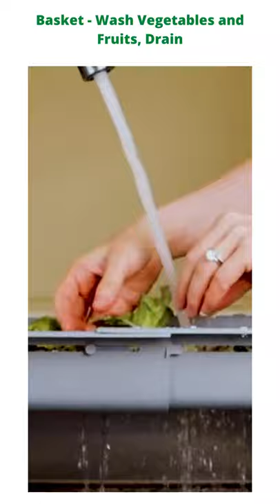Basket Wash Vegetables and Fruits, Drain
Multipurpose - Easy to use and versatile. Stretch over your kitchen sink to rinse veggies and fruit, drain pasta, thaw frozen food or use as a dish rack to air dry utensils, cups and small